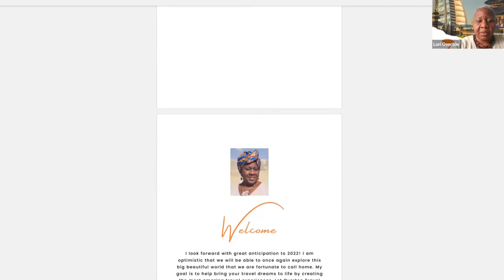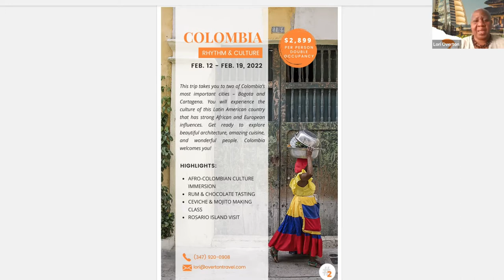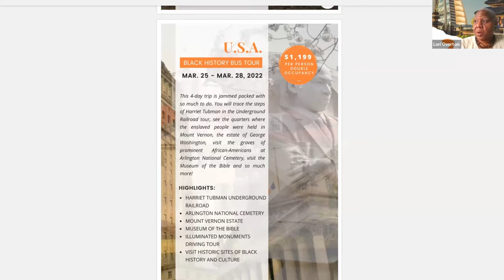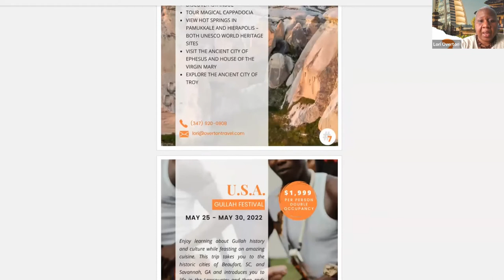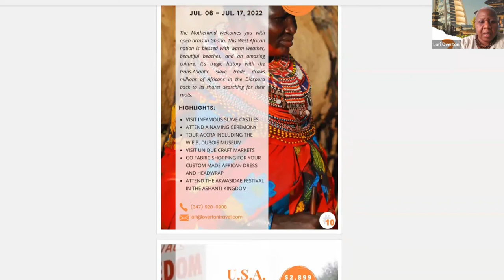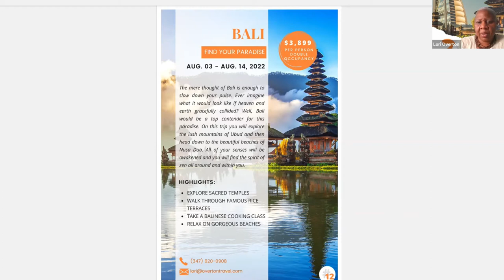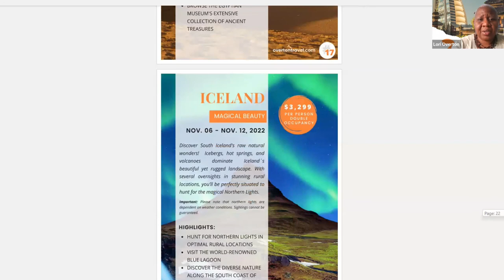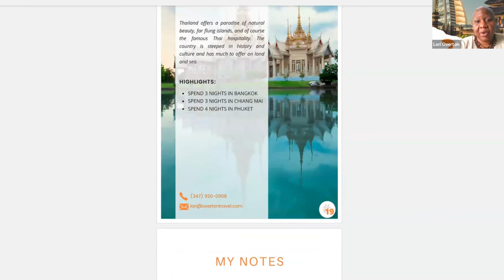Wanderlust Wednesdays 2022 | Travel Webinar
Want to know more about our new trips? Our Wanderlust Wednesdays is now ready and available on YouTube.  Check it out and learn more about our 2022 trips.

Let us know what you think of our upcoming travels.

We welcome any and all comments, suggestions, and stories related to our travels, and we’d love to hear your ideas on where we should go next.

Overton Travel offers well-planned tours that include an array of unique experiences at an exceptional value. If you are dreaming of basking in the Caribbean sun, indulging in a croissant in a Parisian cafe, or watching a lion roam the jungle we'll turn your dreams into fond memories.

Do you belong to a club or organization, planning a family reunion or special girlfriend get-away for a group of friends? Let us know your group's special interest and we can create a custom itinerary just for you. We also offer special benefits and incentives for group coordinators.

Independent travelers that want to leave the planning to someone else, join one of our trips. We offer scheduled group tours with a great mix of structured activities and plenty of free time to explore on your own. You can still have your independence within a group setting.